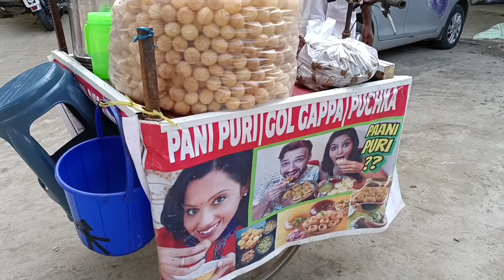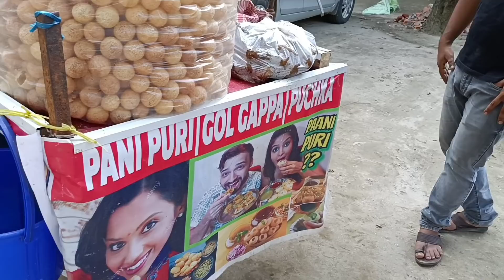OMG 60 Golgappa // Golgappa Eating challenge // Pani puri 60 Jabai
Himalaya Neem Facial kit